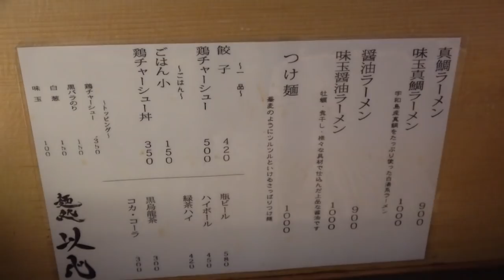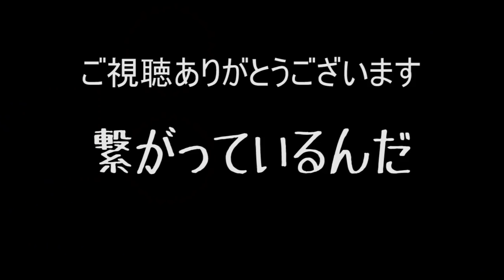終電逃しても大丈夫！新宿で最高の深夜ラーメンをすする 麺処以心【飯テロ】SUSURU TV.第1048回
麺処以心
東京都新宿区歌舞伎町2-27-12 新宿リービル 1F

〒164-0001
東京都中野区中野3-42-2
SUSURU宛　まで！